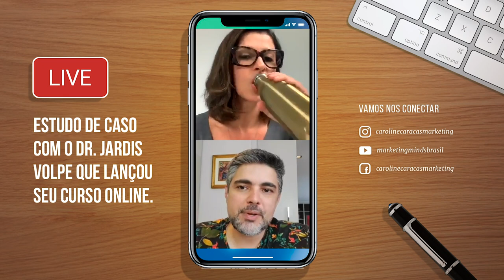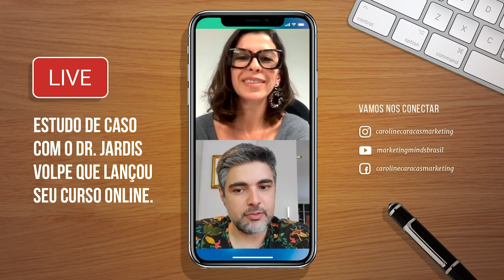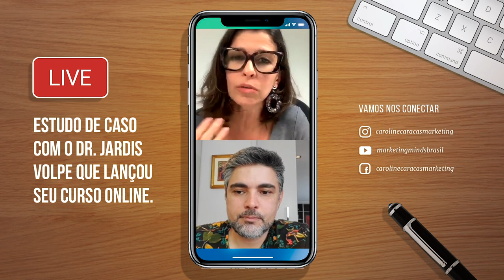Live com o Dr. Jardis Volpe que lançou seu curso online.